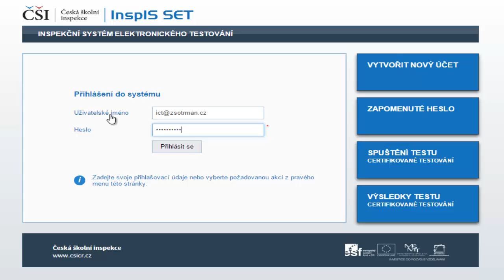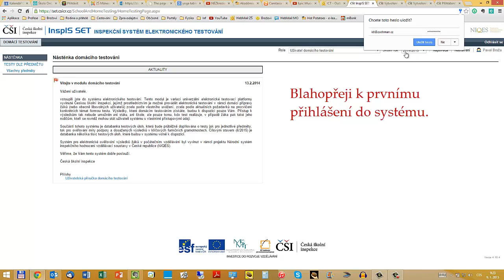iSET Potvrzení vytvoření žákovského účtu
VIdeonávod zobrazující postup potvrzení vytvoření žákovského účtu pro školní a domácí testování žáků ZŠ Mánesova Otrokovice.